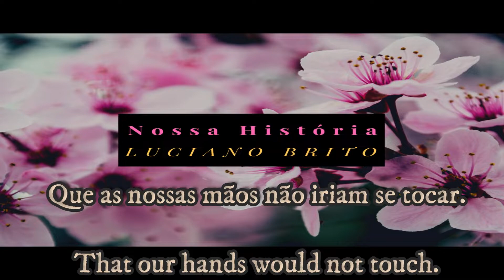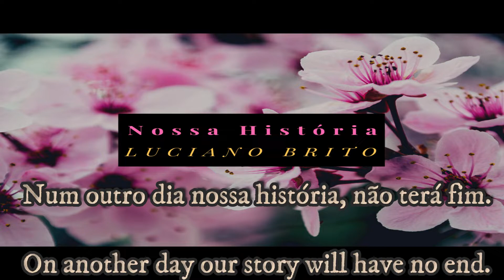Luciano Brito - Nossa História (Lyric Video)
Um singelo tributo à nossa mamãe que nos deixou em 05 de Maio de 2019, vítima de câncer.

A simple tribute to our mother who left us on May 5, 2019, a victim of cancer.

E talvez o último adeus que eu te dei,
Foi a maior certeza que tive,
Que os olhares não iriam se cruzar,
Que as nossas mãos não iriam se tocar.

Mais uma vez, o início e o fim,
Num outro dia nossa história.
Mais uma vez um recomeço em mim,
Num outro dia nossa história não terá fim.

Foi com amor, que me ensinaste o dom de amar.
Foi na dor que me ensinaste a caminhar.
E os olhares, não vão mais se cruzar.
E as nossas mãos, não vão mais se tocar.